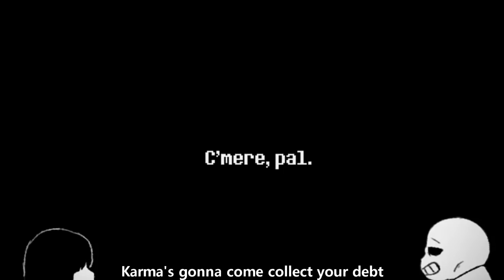Undertale Genocide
LETRA/letter

Inglês
Hahaha, this is about you
Beware, beware, be skeptical
Of their smiles, their smiles of plated gold
Deceit so natural
But a wolf in sheep's clothing is more than a warning

Baa baa, black sheep, have you any soul?
No sir, by the way, what the hell are morals?
Jack be nimble, Jack be quick
Jill's a little whore, and her alibis are turning tricks

So could you
Tell me how you're sleeping easy
How you're only thinking of yourself
Show me how you justify
Telling all your lies like second nature
Listen, mark my words, one day
You will pay, you will pay
Karma's gonna come collect your debt

Aware, aware, you stalk your prey
With criminal mentality
You sink your teeth into the people you depend on
Infecting everyone, you're quite the problem
Fee-fi-fo-fum, you better run and hide
I smell the blood of a petty little coward
Jack be lethal, Jack be slick
Jill will leave you lonely dying in a filthy ditch

Maybe you'll change
Abandon all your wicked ways
Make amends and start anew again
Maybe you'll see
all the wrongs you did to me
And start all over, start all over again

Now, let's not get overzealous here
You've always been a piece of shit
If I could kill you I would
But it's frowned upon in all fifty states
Having said that, burn in hell

So tell me how you're sleeping easy

Português

Hahaha, isso é sobre você
Cuidado, cuidado, seja cético
Com os sorrisos, os sorrisos banhados a ouro
Engano tão natural
Mas um lobo em pele de cordeiro é mais do que um aviso

Baa baa, ovelha negra, tem alguma alma?
Não, senhor, a propósito, o que diabos é moral?
Jack seja rigoroso, Jack seja rápido
Jill é uma putinha e seus álibis estão se transformando em truques

Então, você poderia
Me diga como você está dormindo fácil
Como você só está pensando em si mesmo
Me mostre como você justifica
Contando todas as suas mentiras como uma segunda natureza
Ouça, marque minhas palavras, um dia
Você vai pagar, você vai pagar
O Karma vira recolher a sua divida

Com cautela, você persegue sua presa
Com mentalidade criminosa
Você afundar seus dentes nas pessoas que você depende
Infectando todos, você está muito o problema
Fee-fi-fo-fum, é melhor correr e se esconder
Sinto o cheiro do sangue de um covarde mesquinho
Jack seja letal, Jack seja liso
Jill vai deixar você morrer sozinho em uma vala imunda

Talvez você vai mudar
Abandone todos os seus maus caminhos
Faça as pazes e começar de novo novamente
Talvez você verá
Todos os erros que você fez para mim
E começar tudo de novo, começar tudo de novo

Quem estou enganando?
Agora, não vamos ficar com excesso de zelo aqui
Você sempre foi um pedaço de merda
Se eu pudesse matá-lo eu o faria
Mas é desaprovada em todos os cinquenta estados
Dito isto, queime no inferno

Então me diga como você está dormindo fácil